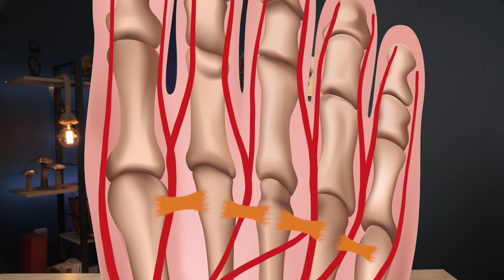Morton's Neuroma - Causes, Treatment, and Prognosis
In a foot pain under the metatarsal bones, numbness, and burning in the toes suggest intermetatarsal Morton's neuroma. It is not an actual tumor.  If the treatment does not benefit from methods such as shoe selection, cortisone, steroid injection, RF, or alcohol ablation, surgical removal comes to mind. In this video, you will find answers to "What is Morton's Neuroma?" and "How to treat Morton's Neuroma?"
Hello, I'm Gürkan Özkoç MD, FACS. On my YouTube channel, I upload content on Orthopedics and Traumatology. I also upload videos on nutrition and sports related to orthopedic problems. With my nearly 30 years of medical experience, I aim to raise awareness of the public under the leadership of science instead of false information.